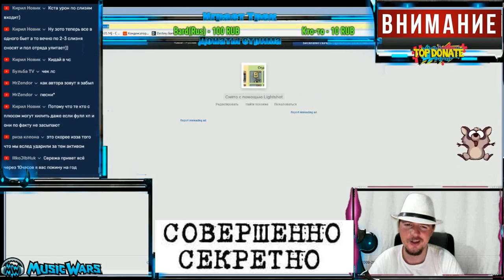Челендж ЭКСПА (Мертвый Братоминатор)